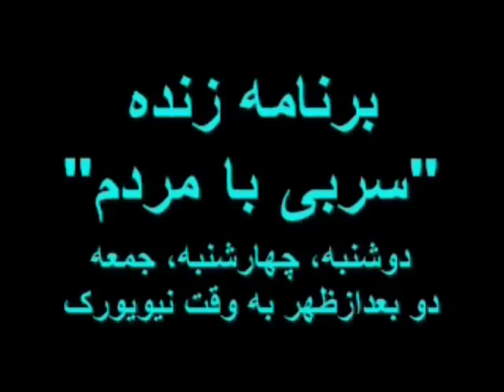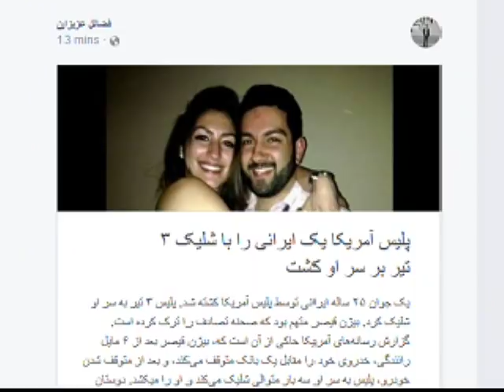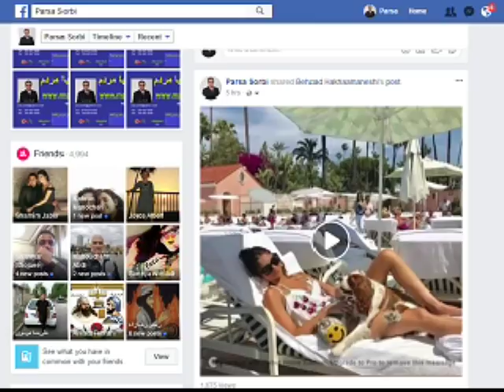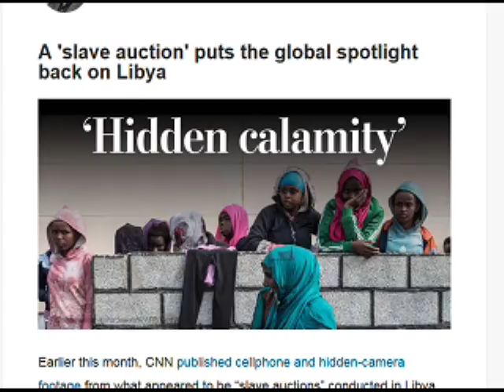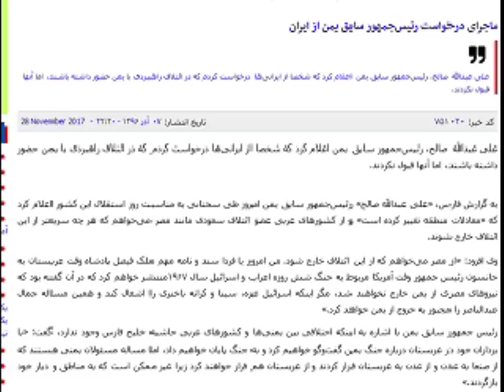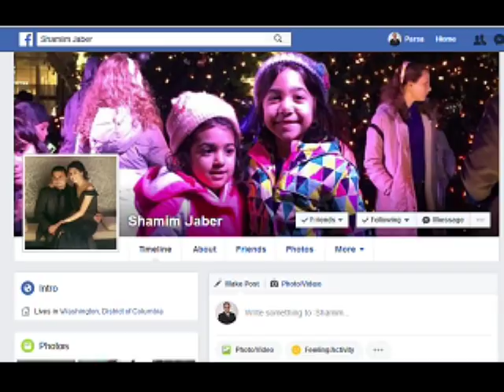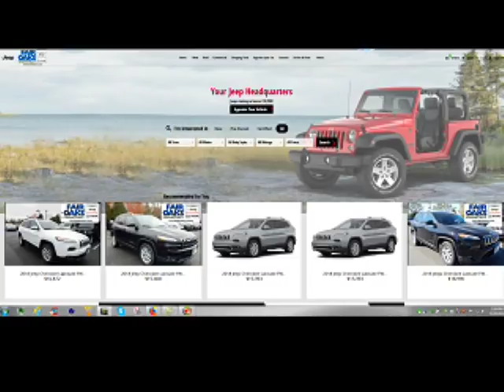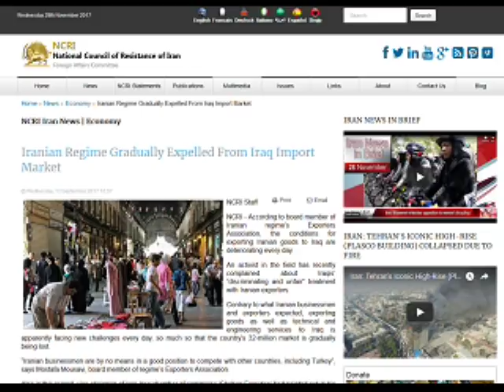Sorbi 2017-11-29 * Persian TV * Mardom TV usa * ​سربی با مردم ​